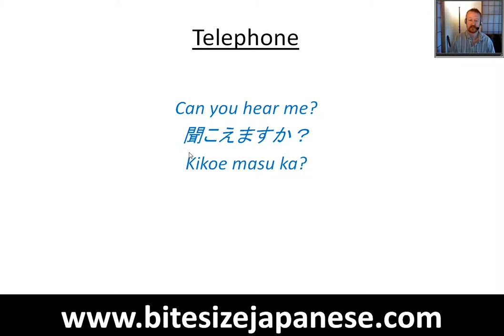Can you hear me in Japanese